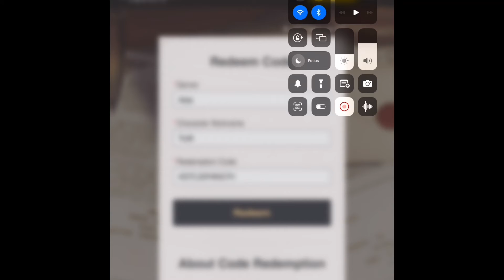Genshin Impact version 2.3 redemption codes for primogems - How to redeem codes?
Genshin Impact version 2.3 redemption codes

KB6DKDNM7H49
BSNDJC747Z7D
AS7CJDP4NG7H